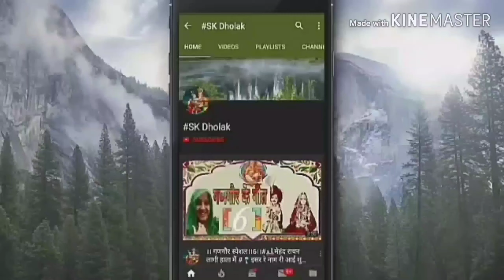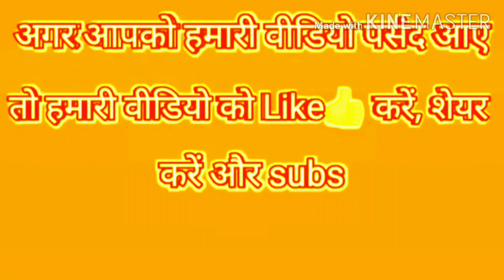संजा गीत🌺संजा पीहर मैं है (संजाबाई को लेने आते सुसरजी )🌺मालवी गीत🥀 सांझ सांझी गीत🥀 संजा बाई गीत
संजा गीत🌺संजा पीहर जाई के बैठी हो (राज (ससुर संजा को लेने आते)🌺मालवी गीत🥀 सांझ सांझी गीत🥀 संजा बाई गीत

संजा गीत🌺 संजा पीहर जाई के बैठी हो राज🌺मालवी गीत🥀 सांझ सांझी गीत🥀 संजा बाई गीत

संजा गीत!! संजा पीहर जाई के बैठी हो राज!!मालवी गीत- सांझी गीत
संजा गीत🌺 संजा बाई पीहर जाई के बैठी हो राज🌺मालवी गीत🥀 सांझ सांझी गीत🥀 संजा बाई गीत

भारतीय संस्कृति मालवा का पर्व है संजा माता यह पूर्णिमा से अमावस्या तक मनाया जाता है कुंवारी लड़कियां घरों की दीवार पर गोबर से संजा बनाकर रंग-बिरंगे फूलों से सजाती है भोग लगाकर आरती करती है और सांझी के गीत गाती है शहरों में बनी बनाई वॉलपेपर पर मिल जाती है संजा माता

संजा माता के गीने
संजा माता की आरती